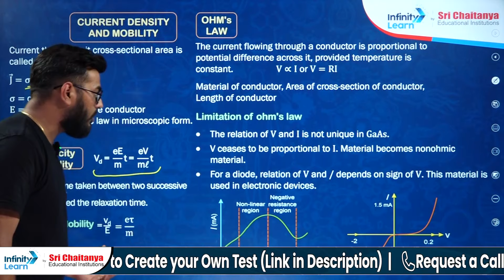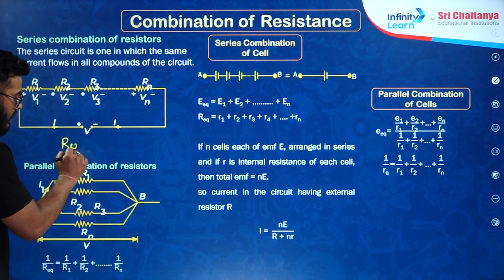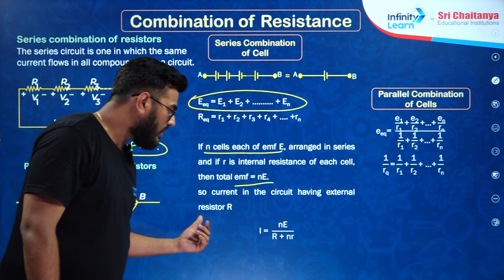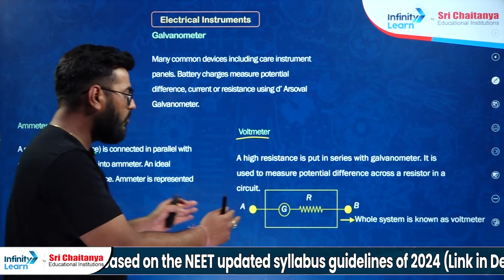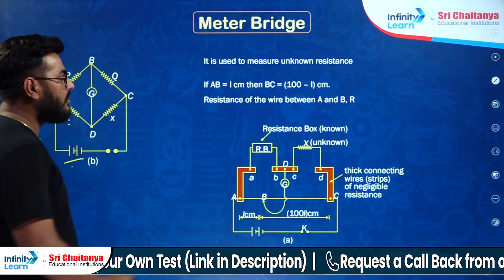Complete Current Electricity Mindmap | NEET 2024 Concept Under 5 Minutes | Part 7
📅🆓NEET Rank & College Predictor 2024 NEET 2024 is around the corner. NEET Aspirants might be looking for important NEET Mindmaps. Physics is one subject where NEET Aspirants face more difficult. So, our expert Adarsh Sir has shared the Current Electricity Mindmap for NEET 2024 Aspirants. So, watch this video and ace your NEET 2024 Preparation.

FAQs on Current Electricity:-
✅What is current electricity 1?
✅Is current electricity class 12 easy?
✅Which is current electricity?
✅What is current electricity class 12?
✅How much current is one unit?

📝📝Attempt our Free Mock Test based on the NEET updated syllabus 2024

⌛Join us from 4th April 2024 from Mon-Sat | Daily Schedule

Monday, Tuesday, Thursday & Friday
🕙 12:00 PM - Botany by Beena Yadav
🕚 02:30 PM - Zoology by Tania Deepani
🕙 04:00 PM - Physics by Adarsh Rai
🕚 06:00 PM - Chemistry by Mritunjaya Kumar
Wednesday
🕙 12:00 PM - Botany by Beena Yadav
🕙 04:00 PM - Physics by Adarsh Rai
Saturday
🕙 12:00 PM - Zoology by Tania Deepani
🕚 04:00 PM - Chemistry by Mritunjaya